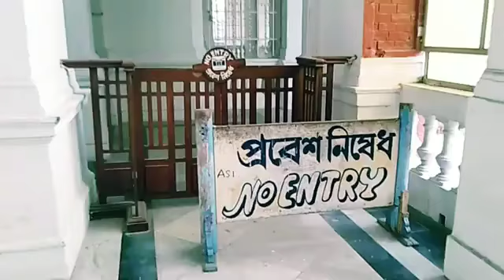Rajbari Maharaja Nripendra Narayan 1887 Classical Western